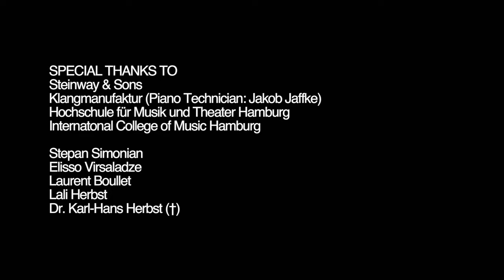LEFT HAND (English Subtitles) Kenichiro Kojima 児嶋顕一郎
Directed by Konrad Buschke
Music Recording and Mix by Shintaro Sugiura
English Subtitles by Ashley Fripp

Steinway&Sons
Klangmanufaktur (Piano Technician : Jakob Jaffke)
Hochschule für Musik und Theater Hamburg
International College of Music Hamburg

Stepan Simonian
Eliso Virsaladze
Laurent Boullet
Lali Herbst
Dr. Karl-Hans Herbst (十)

Kenichiro Kojima - Biography
Kenichiro Kojima was born in 1991 in Tokyo and has won a number of national and international competitions. These include the 3rd prize at the Pianale Piano Academy in 2012 in Fulda, Germany and the 3rd prize at the Elise-Meyer Competition in Hamburg in 2013. He was a semifinalist and the recipient of the audience prize at the Sendai International Music Competition in Japan in 2013. In 2020 Marta Argerich gave him special mentions at the Vigo International Piano Competition in Spain and Ivo Pogorelich gave him the Ivo Pogorelich prize at the 5th Manhattan International Music Compeititon. He won the GRAND PRIX “CROWN OF STARS” (highest score 100) and the GRAND PRIX “CROWN OF STARS” BEST VIDEO at the Music and Stars Awards for his artist portrait, ,,LEFT HAND’’, which he has published and collaborated with the filmmaker Konrad Buschke. In 2021 he won the 1st prize and the special prize for the best interpretation of contemporary music at the Clavis Piano Festival in Füssen, Germany and will make his debut in Moscow and St.Petersburg.

In 2015 Kenichiro Kojima saw a personal crisis, in which he was diagnosed with focal dystonia and lost the function of his right hand. This enormous challenge not only brought out his determined and dedicated spirit, but also encouraged him to work on repertoires for the left hand alone, some of which he had artfully arranged himself.

Despite a set-back which might have wholly disheartened most pianists, Kenichiro Kojima has remained active and competed with repertoires for the left hand alone successfully in several competitions, earning him the 1st prize at the ICoM Piano Award in 2017 in Hamburg, Germany, the 3rd prize at the Vigo International Piano Competition in 2018, the 1st prize with two special prizes at the Livorno International Piano Competition in 2019 in Italy, the silver medal at the Berlin International Music Competition in Germany, and the First Great Award at the 4th Manhattan International Music Compeititon in the USA, among others.

He has performed as a guest artist at important festivals and concert venues throughout Europe and Japan, including the Hamburger Klang Werk in Germany, International Music Festival Puplinge Classique and Les Renconters Musicales de Champery in Switzerland, the Laieszhalle and the Kampnagel in Hamburg, the Gasteig in Munich, the Duke’s Hall of the Royal Academy of Music in London, the Palau de la Musica in Barcelona, the Kaunas State Philharmonic Hall in Lithuania, the Suntory Hall, the Opera City in Tokyo, and Spring Green Music Festival in Kanazawa, among others.

He has appeared as a soloist with the Osaka Philharmonic Orchestra under Kazuyoshi Akiyama, the Sendai Philharmonic Orchestra under Pascal Verrot, the Seto Philharmonic Orchestra under Kazufumi Yamashita, the Tokyo International Association of Artists Orchestra under Yukio Kusakawa, the Ensemble Volumia Consort, the Orchestre des Jeunes de la Suisse Romande, and the Orchestra Filharmonica Mihail Jara di Bacau under Ovidiu Bala.

After six years of training for his right hand in collaboration with Laurent Boullet (pianist, specialist in music physiology), Kenichiro Kojima will return to the stage with two hands and perform Robert Schumann's Piano Concerto Op.54 with the Moravian Symphony Orchestra in the Czech Republic next September and several piano recitals with a combined program of works for both the left hand alone and two hands.

He graduated from a postgraduate course with Eliso Virsaladze at the Scuola di Musica di Fiesole and finished his bachelor’s and master’s degree at the University of Music and Theater Hamburg with Stepan Simonian.

Since 2019 he has been studying Orchestral Conducting and Répétition for Music Theater at the University of Music and Performing Arts Graz with Prof. Marc Piollet and Prof. Wolfgang Wengenroth.

As a conducting assistant and répétiteur he worked at the Staatsoper Hamburg and at the Theater an der Wien. He conducted the Symphoniker Hamburg, the Graz Philharmonic Orchestra, the Savaria Symphonic Orchestra, the PPCM Ensemble of  the University of Music and Performing Arts Graz, the Czech Chamber Philharmonic Orchestra Pardubice and the Moravian Philharmonic Orchestra.

From the season 2021/22 forward Kenichiro Kojima will be the resident conductor of the Grazer Bläservielharmonie.